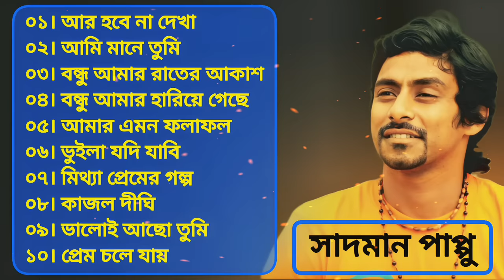Sadman Pappu New Song's 2023 || Sad Song's || Heart Touching Song's